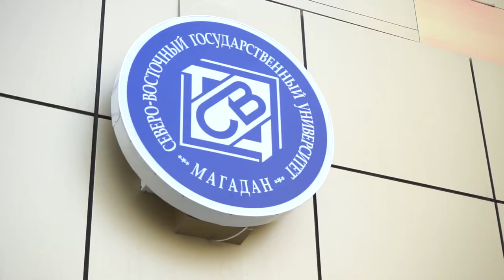Общественный совет в университете